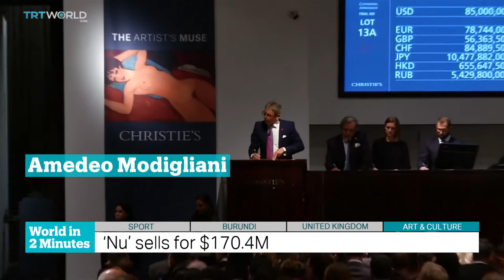TRT World - World in Two Minutes, 2015, November 10, 13:00 GMT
WADA recommends banning Russia
The Russian sport minister has denied allegations by the  World Anti Doping Agency. An independent commission led by the former head of WADA has accused Moscow of state-sponsored doping in the 2012 Olympics. WADA has recommended Russia be banned from next year’s Olympic games . It also said five athletes and five coaches should be given lifetime bans. The commission’s report alleged senior officials from the International Association of Athletics Federations were engaged in corruption and bribery. French prosecutors arrested former IAAF president Lamine Diack last week.

Draft resolution on violence
Burundi’s foreign ministry has rejected a French draft resolution to the UN about the violence in Burundi. He insists the country is calm and that only a small group of people in the capital Bujumbura are violent. But the UN could still vote on the draft resolution that condemns killings, arrests and other rights violations in the country. At least 240 people have died since protests against President Pierre Nkurunziza’s third term began in April. He’s previously admitted that his security forces have killed and tortured protesters. Government opposition groups say his third term is unconstitutional.

University staff resign after protests
Two top staff members at the University of Missouri  have resigned after students protested against racism on its campuses. Several black student groups said President Tim Wolfe had ignored complaints about racial slurs. The Chancellor of the University’s Columbia campus has said he will step down at the end of the year.

‘Nu’ sells for $170.4M
Italian artist Modigliani’s painting Nu Couche, or Reclined Nude, has sold for more than 170 million dollars. That’s the second highest price ever for a piece of art sold at auction. Picasso’s Les Femmes d’Alger sold for 179 million dollars in May. This was the first time Nu Couche had ever been sold at auction.